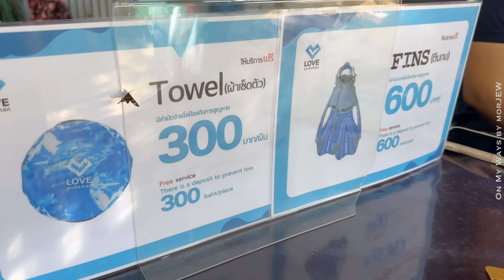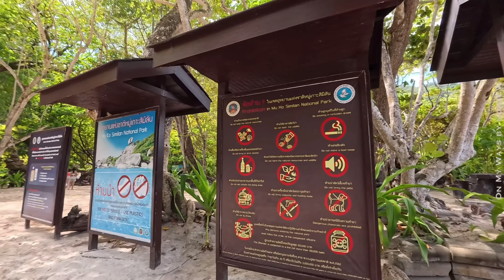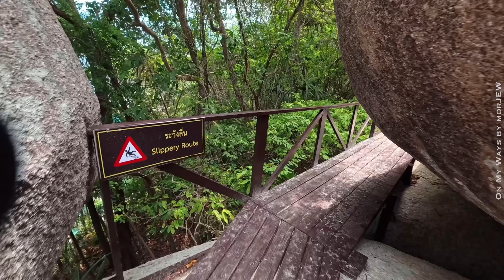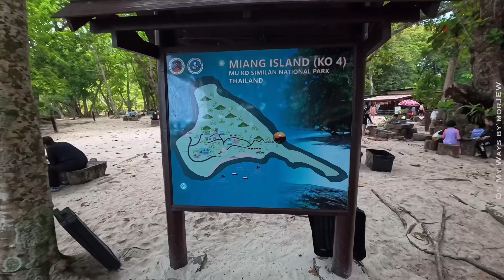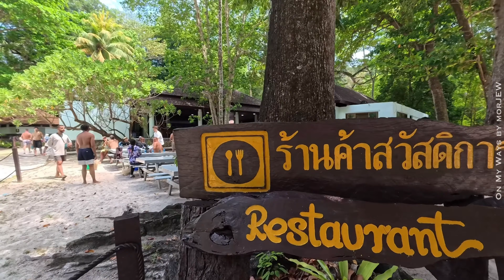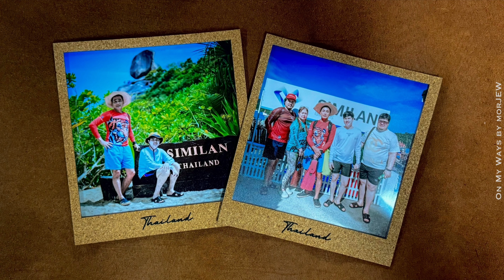1DaY TRiP SiMiLaN iSLaND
ม๋อจิ้ว@วันเดย์ทริปสิมิลัน อช.หมู่เกาะสิมิลัน คุระบุรี พังงา